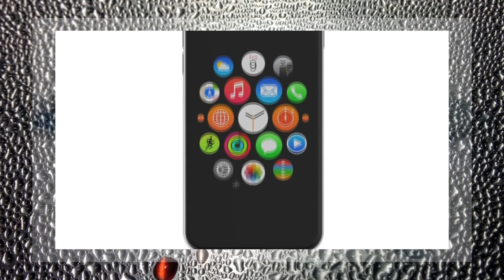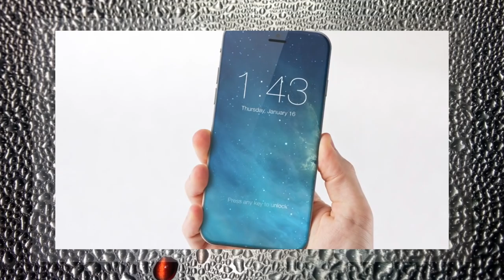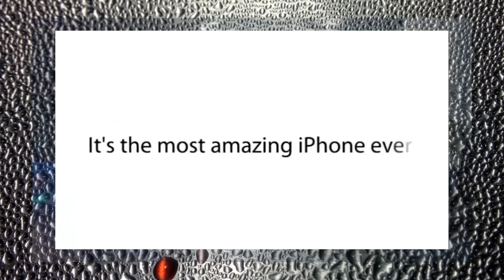iPhone 7 ⁄ iPhone 7S Concept обзор!